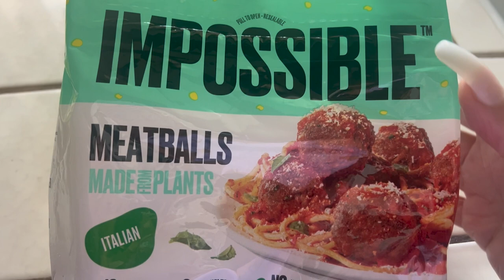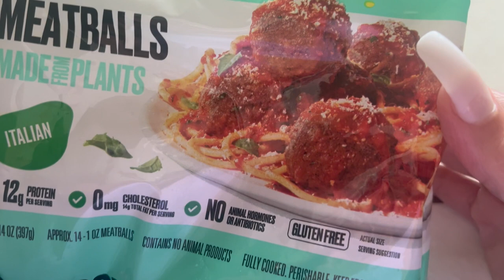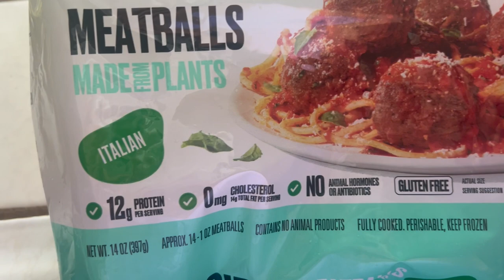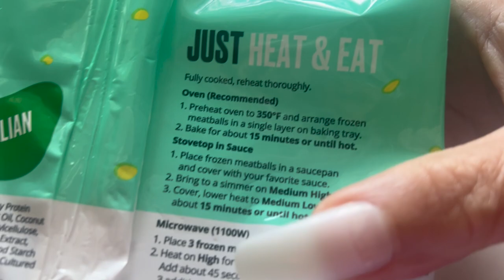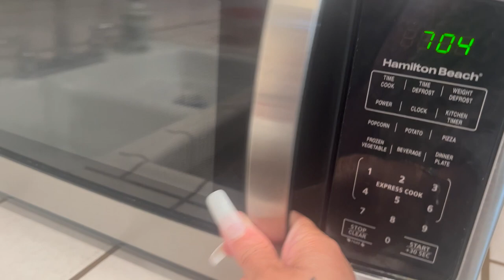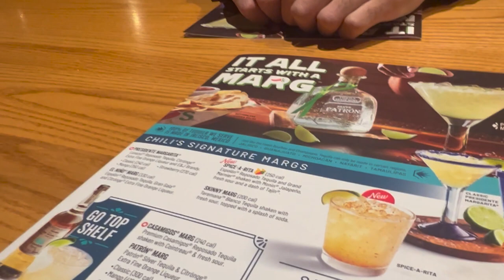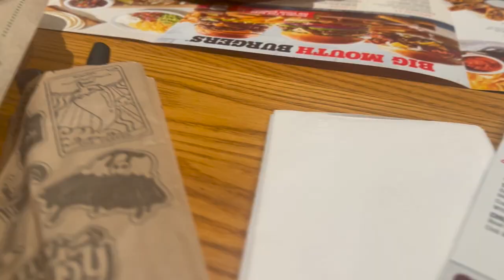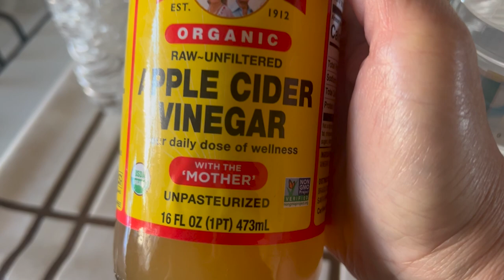Happy Birthday Vlog 🎉🎂I Chilis Restaurant & More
Happy Birthday Vlog, Vlog, Chilis Restaurant, Chit Chat, Morning Chat, Birthday Celebration, Family Outing, Birthday Fun, Decorating with Jazigreen

$Jazigreen7

     With Me??